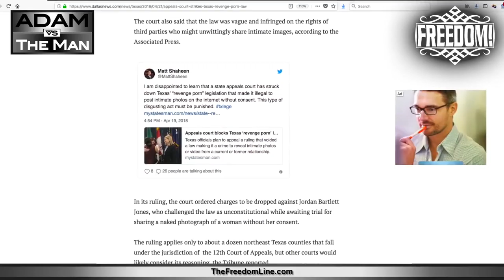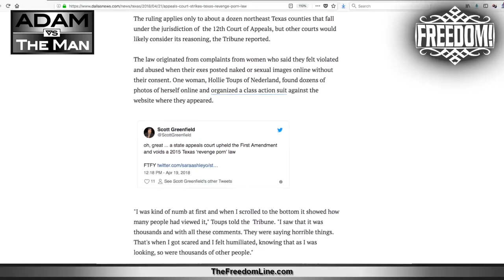Better Way to Handle Revenge Porn